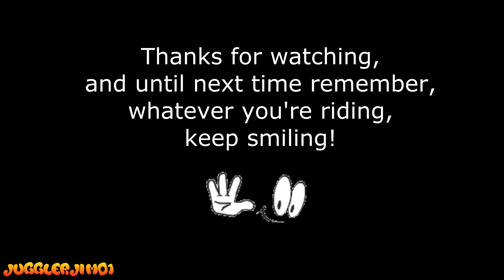Unicycle Reactions pt410 - Manifold Trail & Rudyard Rides